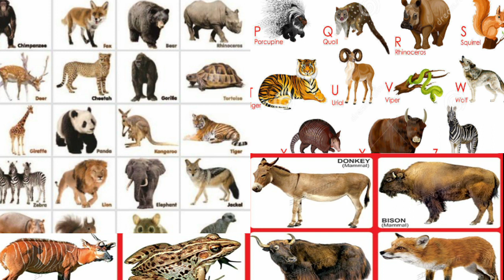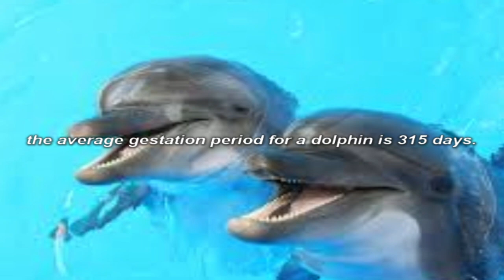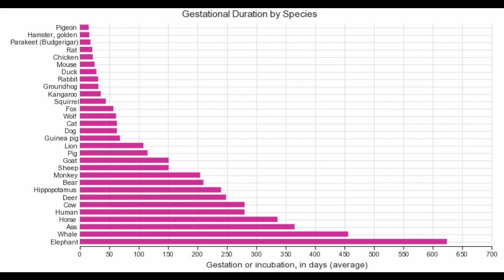How long is pregnancy for animals | Gestation Period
We owe a lot to our mothers. They carried us for about nine months before giving birth. Human mothers have a relatively long gestation period compared to the rest of the animal kingdom, but a few animal mothers go even further.
Gestation is the period of development  during the carrying of an embryo or fetus inside animals. In simple words, it measures how long animals are pregnant for.

Here's our list of common animals with the gestation periods.

the average gestation period for a panda is 135 days. 4 and a half month
the average gestation period for a cattle is 283 days. 9 and a a half month
the average gestation period for a camel is 330 days. 11 months
the average gestation period for a tiger is 100 days. 3 and a half
the average gestation period for a donkey is 360 days. 12 month, nearly a year
the average gestation period for a gorilla is 257 days 8 and a half month
the average gestation period for a monkey is 135 days. 4 and a half month like a panda
the average gestation period for an elephant is 645 days. 22 months, nearly 2 years
the average gestation period for a horse is 320 days, 10 and a half month
the average gestation period for a hippo is 250 days. 8 and a half month
the average gestation period for a rabbit is 30 days. 1 month
the average gestation period for a hyena is 100 days. 3 months and a half like a tiger
the average gestation period for a mouse is 23 days. 3 weeks
the average gestation period for a dolphin is 315 days.10 and a half month
the average gestation period for a lion is 110 days. Amost 4 months
the average gestation period for a wolf is 68 days. A little over 2 months
the average gestation period for a pig is 114 days. Almost 4 months
the average gestation period for a goat is 150 days. 5 months
the average gestation period for a zebra is 370 days. Almost a year
the average gestation period for a cheetah is 95 days. 3 months
the average gestation period for a cat is 62 days. 2 months
the average gestation period for a giraffe is 450 days. 15 months, 1 year and 3 months